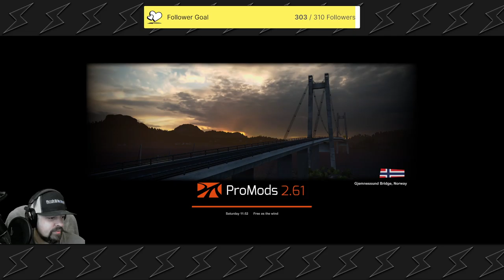"If everything seems under control, you’re just not going fast enough." - Mario Andretti